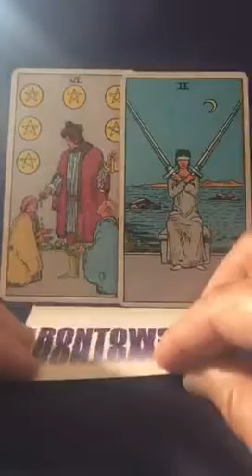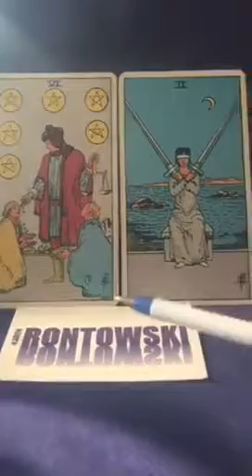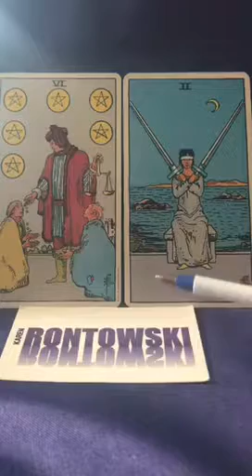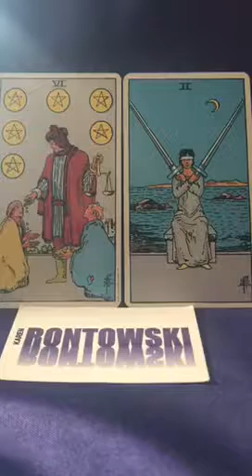Card of the Day: That Feeling!